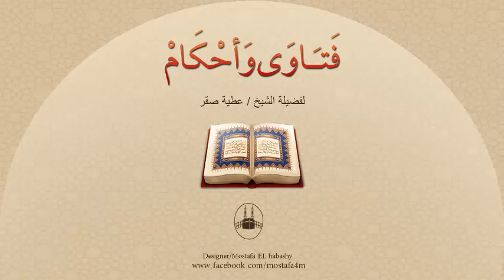ما حُكم الشرع فى عمل السبوع للطفل مع دق الهون بجوار أذنه ؟